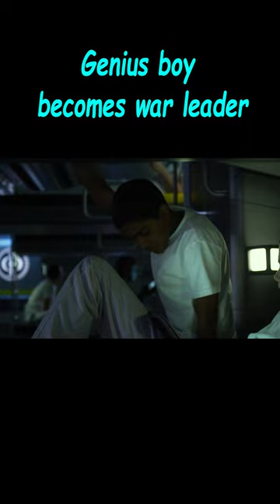Genius Boy Becomes War Leader And Easily Destroys The Whole Insect Race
Genre: action sci-fi
Movie title: Ender's Game

Overview:
   Young Ender Wiggin is recruited by the International Military to lead the fight against the Formics, an insectoid alien race who had previously tried to invade Earth and had inflicted heavy losses on humankind.
【This is Panda Talk~ A channel dedicated to help you understand the story line of movies better and easier， If you like my content, please subscribe to my channel in order to help it grow. Much appreciated!】